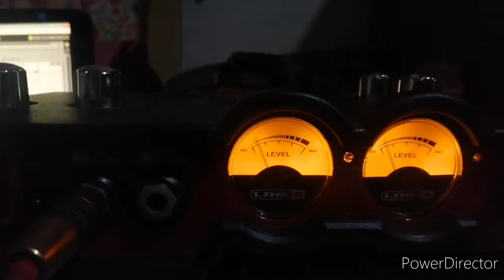Bass Cover - Stand Up and Shout by Steel Dragon/Steel Heart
To YouTube or any Subscribers I might have violated any copyrights I didn't intend to do that in purpose so just simply leave me a notification or message so I could delete the video.